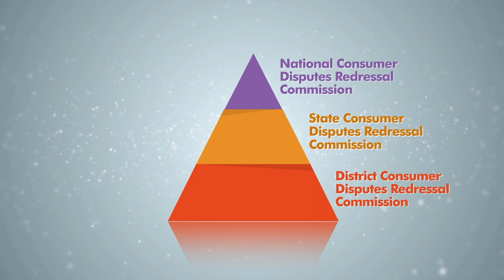e Jagriti POrtal | Department of Consumer Affairs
e-Jagriti portal from the Department of Consumer Affairs serves as a unified platform catering to a diverse range of stakeholders and which is designed to optimize existing procedures by minimizing redundancy, reducing human interventions, and automating end-to-end workflows.